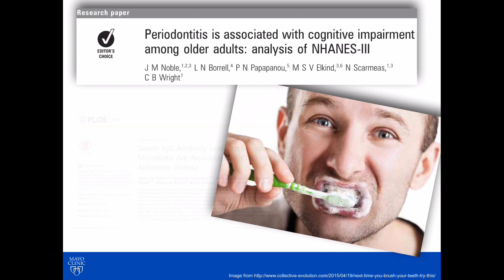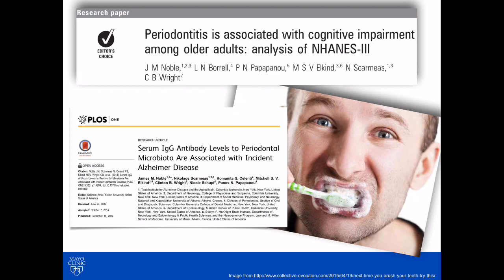How Is Dementia Related To Brushing Your Teeth?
Learn something new about dementia in the time it takes you to wait in line for your cup of coffee. Your mom was right when she told you to brush your teeth well. Studies have linked poor dental hygiene to dementia and specifically Alzheimer’s disease. Check out this video to learn more about this modifiable risk factor.